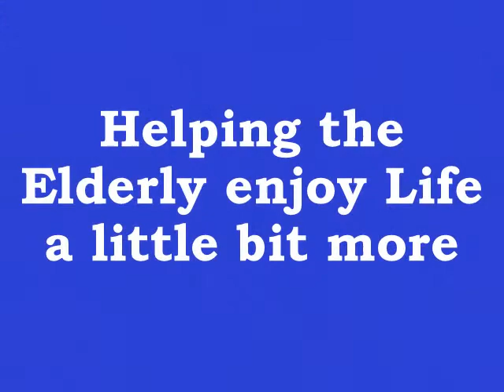Lorraine in Kentucky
Lorraines Volunteer days with elderly folks in Kentucky